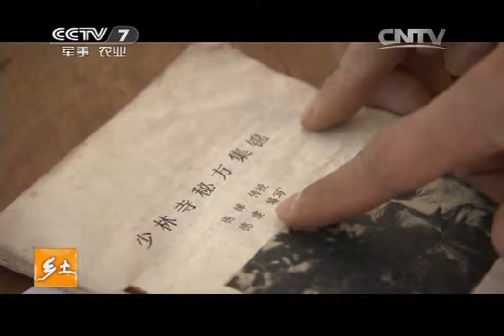乡土 《乡土》 20140101 东西南北迎新年之南狮贺岁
乡土有界，文化无疆。乡土中国行，五年中，足迹踏遍中华大地，百万公里行程，40万分钟影像，浓缩了乡土文化发展进程中的时代印记。最生动的画面、最质朴的情感，营造一个蕴藏浓郁文化气质的声画空间。